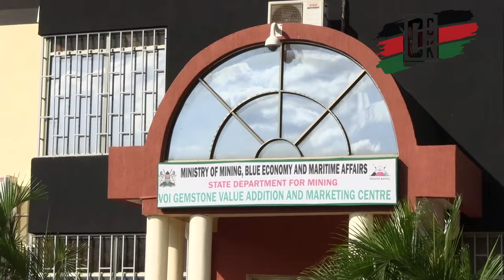'No suit, No official protocols and security': Hassan Joho's style in a ministerial office